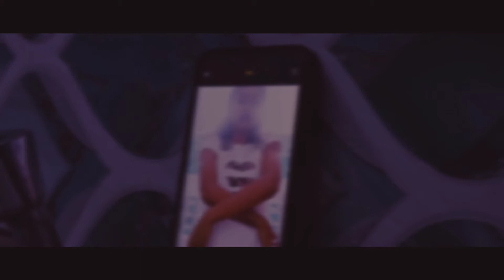INSTAGRAM KAANDA || NEW ODIA SHORT FILM 2023 || THE DILEMMA OF A CYBER BULLYING || RITESH || RASHMI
INSTAGRAM KAANDA UPCOMING ODIA SHORT MOVIE
Nayak Entertainment TV

Nayak Entertainment Tv In Association with Belle Vivr Pvt. Ltd. Presents

Instagram Kaanda [ IGK ]  Official Trailer
The Dilemma of a Cyber Bullying | Odia short film official trailer

Fiancé kills doctor boyfriend for leaking nude photos on Instagram. Outraged, the woman immediately contacted a group of her friends, and they planned their revenge. There, the four accused proceeded to thrash Doctor, and leaving him severely injured and unconscious. At this point, the woman rushed him to the hospital. Although doctors attempted to save the man's life, he succumbed to his injuries.

This film is a crime drama genre that revolves around the action of a criminal mastermind, chronicling his rise and fall.

Directed by
Dev G

Introducing
Ritesh & Rashmi

Producer – Ashrumochan Nayak
Story, Screenplay & Dialogues – Debabrata Ghosh
Director of photography – Sartaj Ali & Surya
Editor – Amarjit Ojha
Voice & Sound – Acoustic Home Studio
Costume – The Costume Palace
Make up _ Mr. Manas
Production Manager _ Ritesh Nayak
Production Design – Sk Rahim

Releasing on 22nd January.

A short film promotion starts with having good viewers and after that it becomes easy to win their hearts over with our brilliant script and execution.